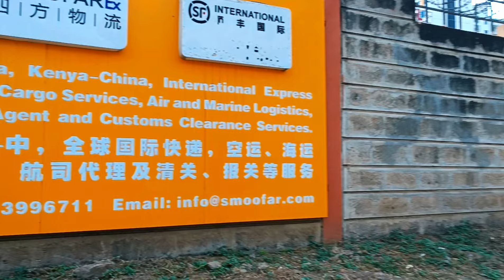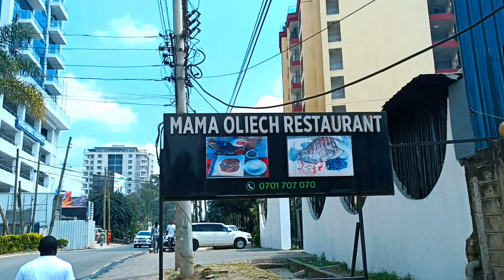I visited Chinatown In Kenya Africa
We went to visit Chinatown in Kilimani Nairobi,the place was so good and we took a nice footage kindly watch to the end but apparently something happened that is not supposed to happen being it's in a Kenyan soil where we're black and upon visiting China city which is just after Chinatown we were stopped at the gate by the guards and asked us where we were going,to do what and to see whom saying that were just visiting the place and do some shopping they told us blacks are not allowed in🙄🙄you can imagine this happening in your own country kindly watch the video to the end to understand.